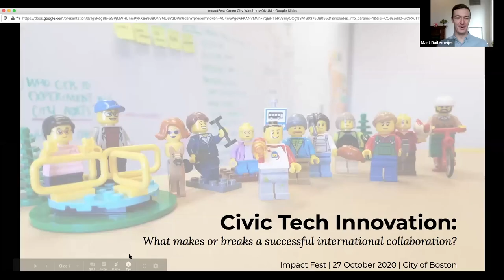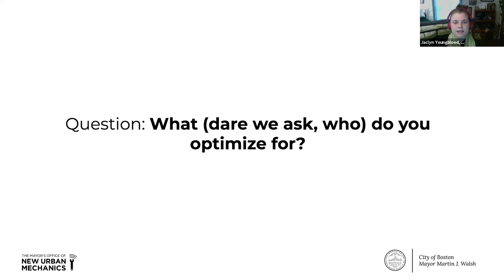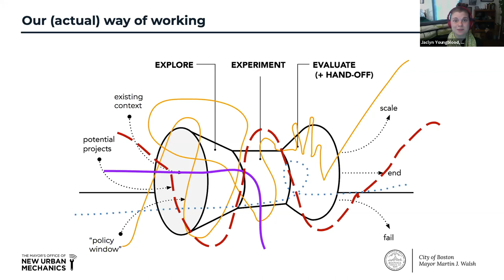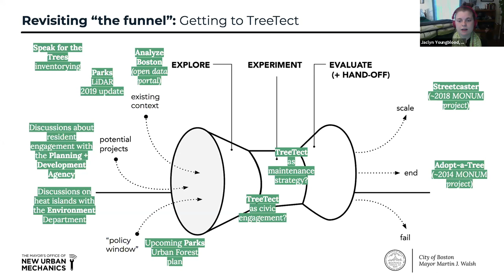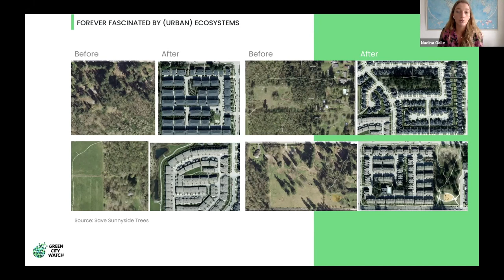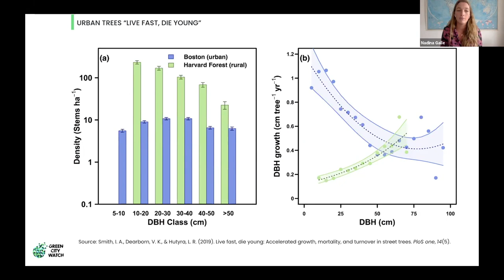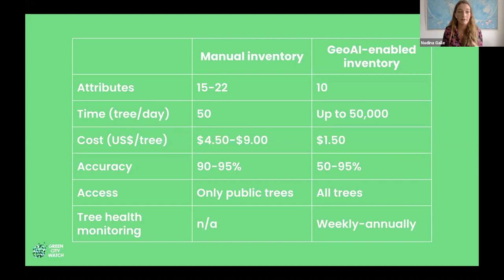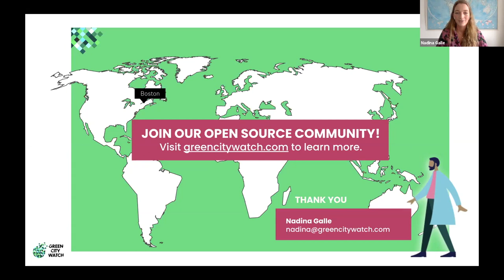ImpactFest 2020 - What makes (or breaks) an international civic tech collaboration?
ImpactFest 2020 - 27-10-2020 - Green City Watch - City of Boston, New Urban Mechanics - Netherlands Innovation Network in Boston

You're an international start-up seeking to co-prototype your product with a city. You're a city looking to innovate your civic processes. Sound familiar? Two sides of the same coin: civic tech innovation. In 2019, Jaclyn Youngblood from the City of Boston Mayor’s Office of New Urban Mechanics, Nadina Galle from Amsterdam-based Green City Watch, and a wide range of civic stakeholders co-developed an open-source urban tree-detection algorithm. The collaboration, supported by Mart Duitemeijer of the Netherlands Innovation Network in Boston, experimented with techniques such as rapid iteration, facilitated workshops, and creative thinking exercise to build the prototype, together.